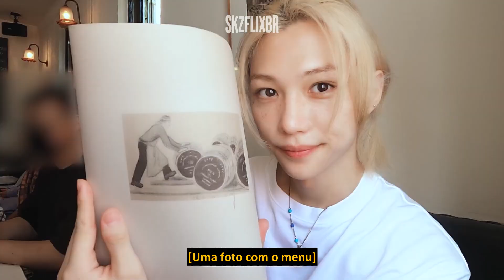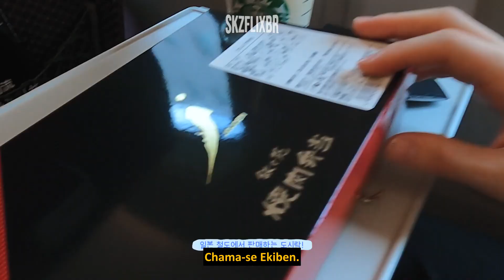(LEGENDADO) [SKZ VLOG] Felix : Sunshine Vlog 7 in Japan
O processo de tradução se deu diretamente do inglês para o português (em algumas partes do coreano / inglês / português) qualquer erro, entre em contato com a nossa equipe.

⌦ 𝐒𝐭𝐫𝐚𝐲 𝐊𝐢𝐝𝐬 𝐌𝐢𝐝𝐢𝐚𝐬 𝐒𝐨𝐜𝐢𝐚𝐢𝐬

©️ Nenhuma violação de direitos autorais pretendida. Todos os direitos de áudio e imagem são reservados aos produtores.

[SKZ VLOG] Felix : Sunshine Vlog 7 in Japan